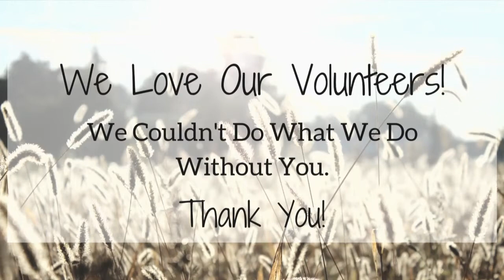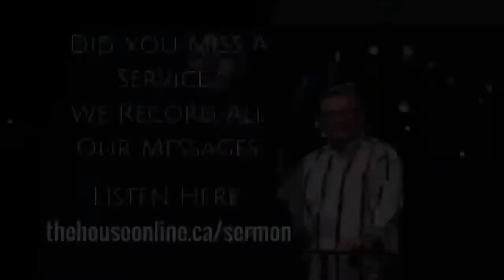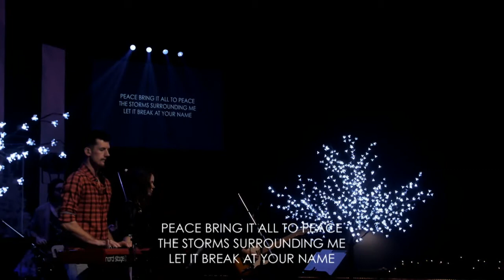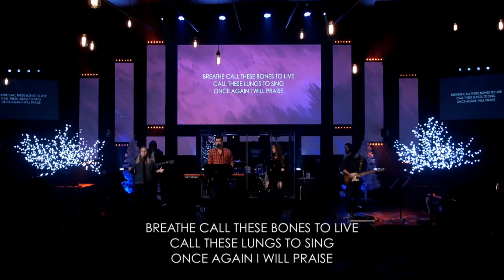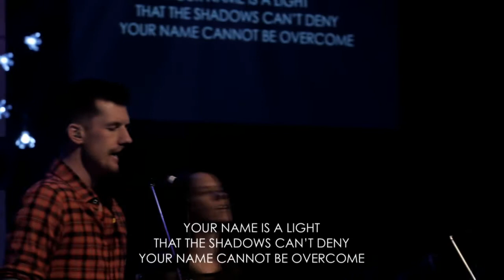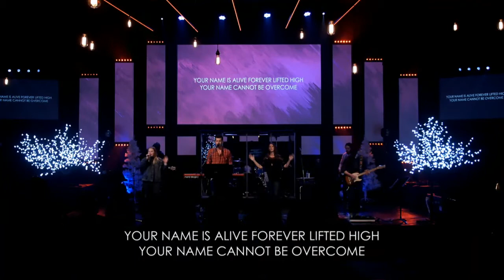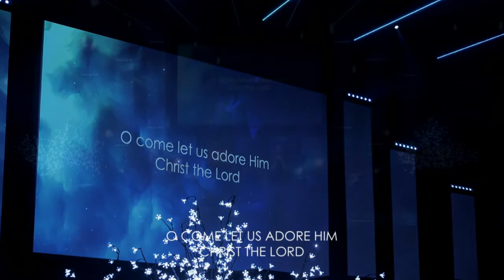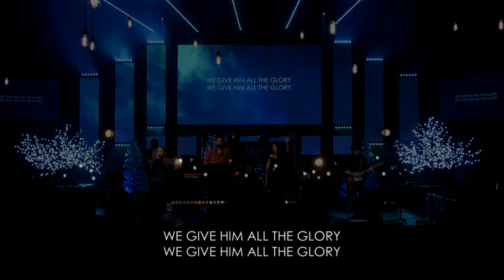December 10, 2017 - Light of the World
Chad Johnson speaks on the Light of the World. Dustin Metcalfe leads music.

License allows for distribution and streaming of musical content covered by CCLI.
Spoken material copyright Chad Johnson and Ed Weiss, respectively.
Guest speakers retain copyright for original material.